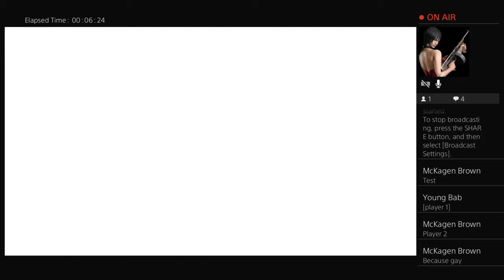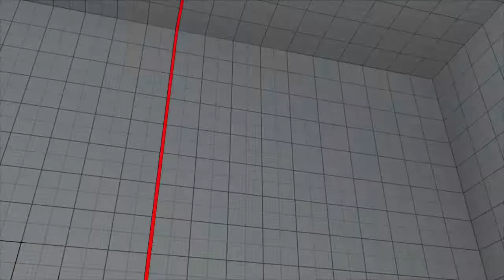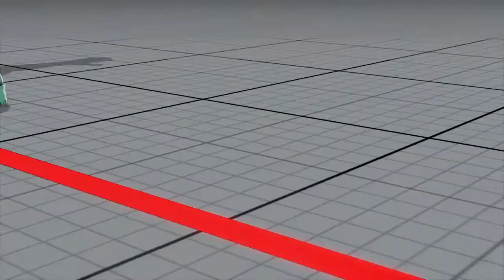Two idiots slap each other to death many times